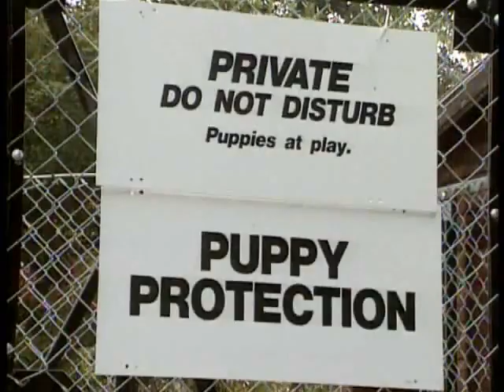La Carica Dei 101 -- Questa Volta La Magia È Vera